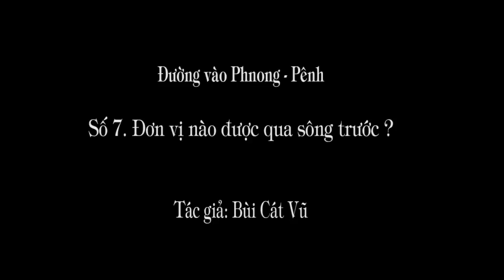1. 188 (7) Đơn vị nào được qua sông trước? (P7)